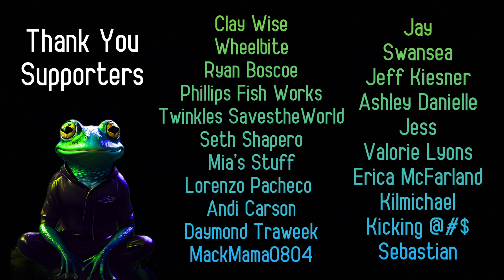Mutagen Exposed Snails: Faster Reproduction?Predator Response? 2 Week Update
Bladder Snails Breeding Program Part 2. Genetically damaged snails isolated and studied. Those exposed to pollution seem to reproduce more quickly.

-more information-

setting up three inbred lineages or experimental breeding lines to expose recessive traits. This is classic selective breeding or genetic line isolation.